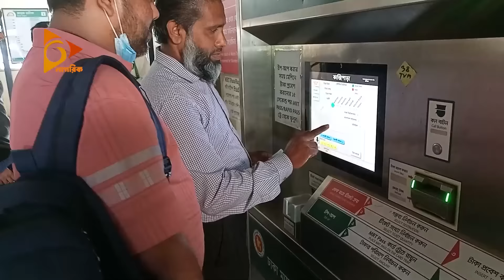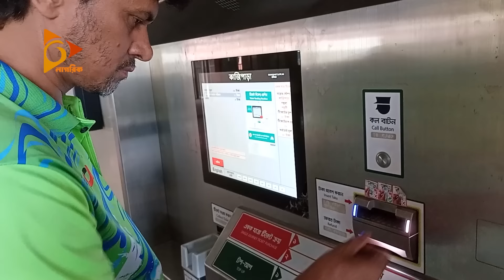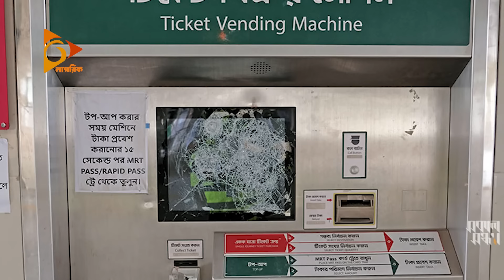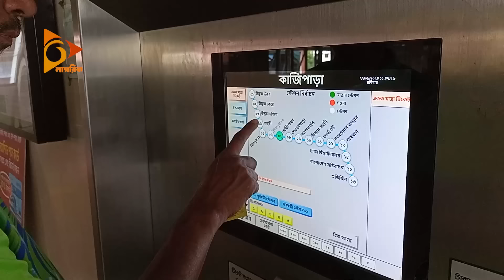'টাকার অংক সব সময় বাড়িয়ে বলতো আওয়ামী লীগ' | Nagorik TV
NAGORIK TV
Address: Kha-53, Nikunja-2, Dhaka-1229